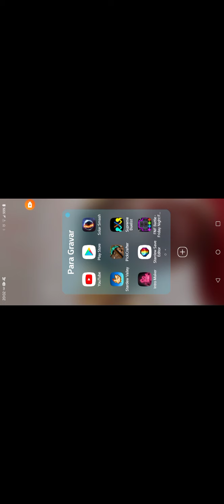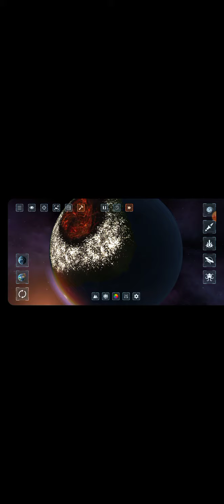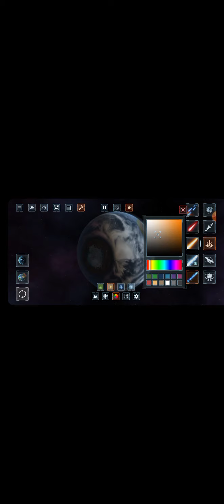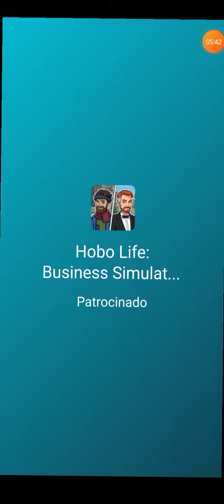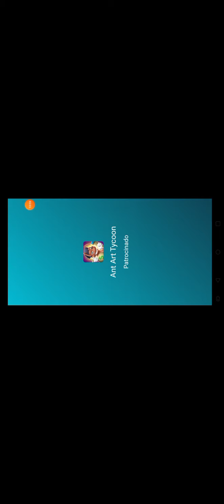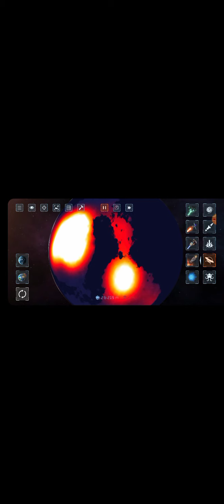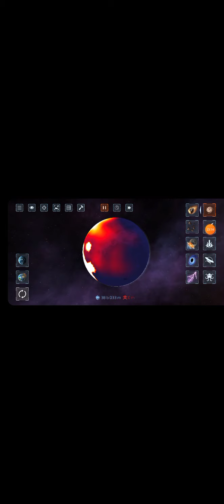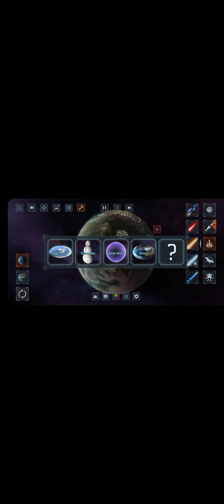Atualização no solar smash :)